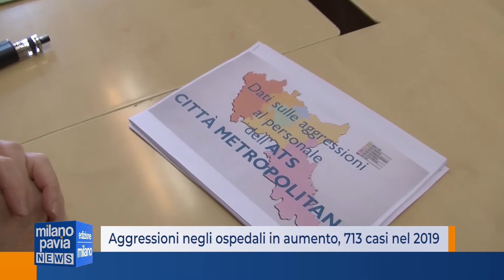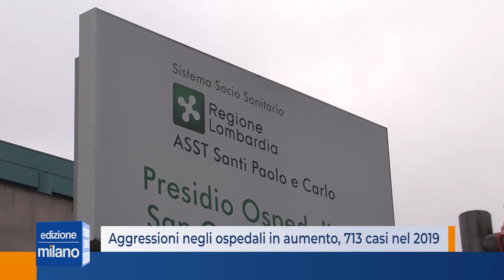Aggressioni negli ospedali in aumento, 713 casi nel 2019